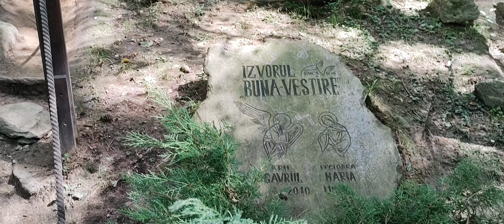Manastirea rupestra Sinca Veche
La Sinca Veche se vine pentru legendele si misterul lacasului de cult sapat in piatra. Acestui lacas i s-a dus vestea de "Templul Ursitelor", "Manastirea Sapata in Piatra" sau "Templul de la Sinca Veche", loc de reculegere, de implinire a dorintelor bune, dar si de oaresce fenomene paranormale - dupa parerea unora.

Cunoscut mai mult sub denumirea de "Templul Ursitelor", locasul de cult din Sinca Veche se banuieste ca are o vechime de aproximativ 7.000 de ani si se presupune ca ar fi apartinut aceleiasi civilizatii care a intemeiat "Templul Alb" din Insula Serpilor.